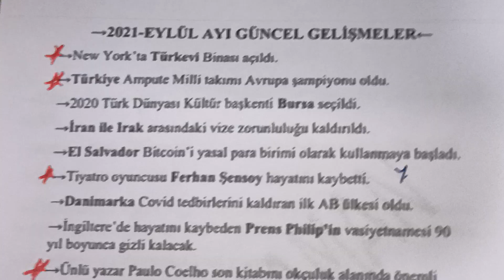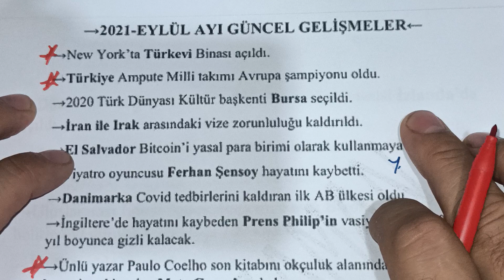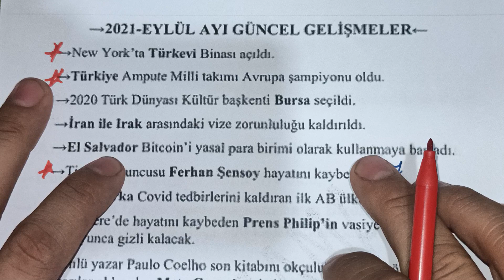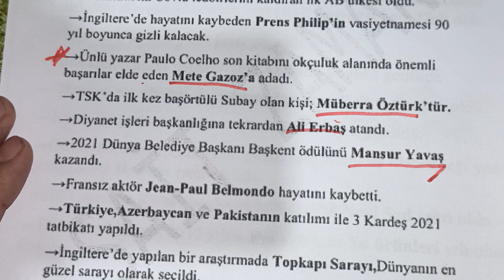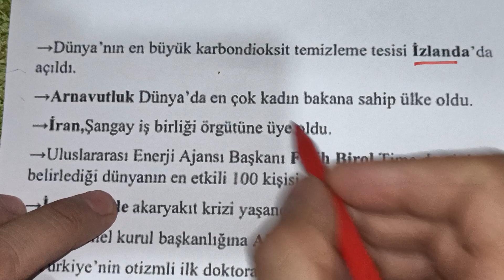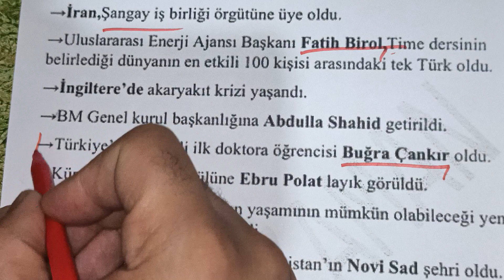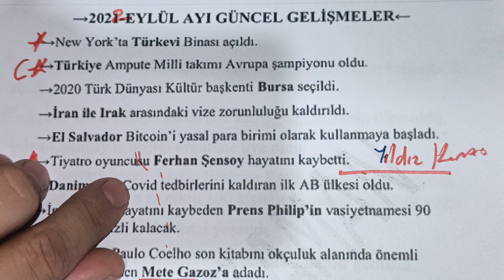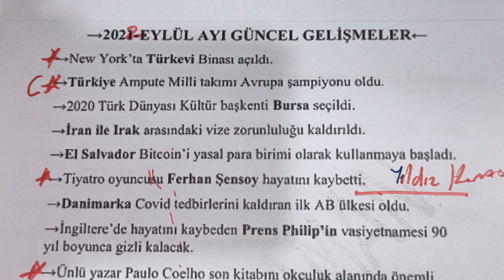2022 KPSS GÜNCEL BİLGİLER Eylül ayı Bülteni